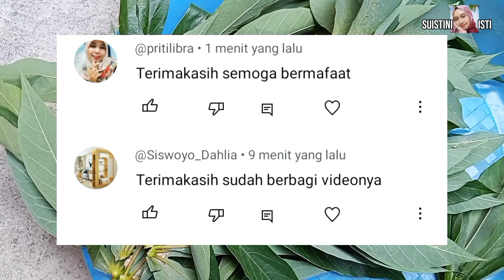MODAL 0 RUPIAH || SUDAH BISA MEMBUNGAKAN DAN MEMBUAHKAN TANAMAN‼️LUAR BIASA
Assalamu'alaikum warahmatullahi wabarakatuh. Hai sahabat Isti semuanya😊 Daun singkong bisa digunakan sebagai bahan masakan. Namun dalam dunia pertanian daun singkong bisa di olah menjadi pupuk organik cair. Bahkan cara pembuatan pupuk organik cair daun singkong ini hanya membutuhkan 2 bahan yaitu singkong dan air.

Untuk bahan dan alatnya sebagai berikut:
- 1 genggam daun singkong
- air bersih 5 liter
- alat pemotong atau blender
- alat penyaring
- ember
- gayung